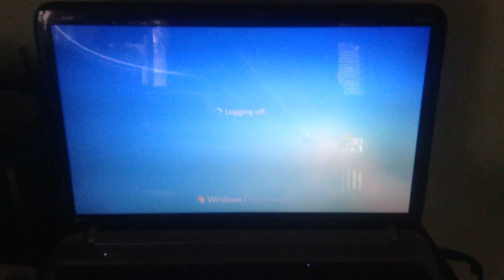jax car wash